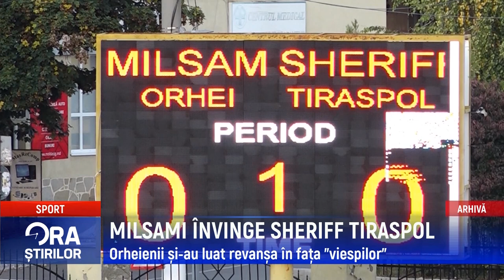MILSAMI ÎNVINGE SHERIFF TIRASPOL